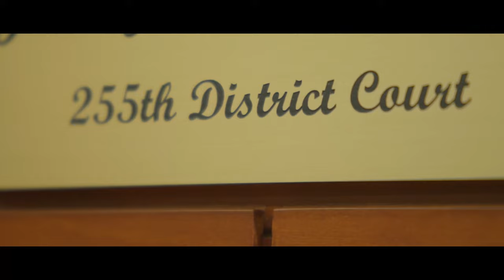Documentary Trailer🔥🔥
Releases 2/29/24 at 6:00PM CST